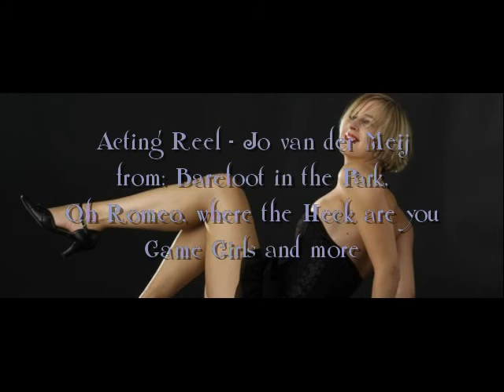Acting Reel Jo van der Meij OLD!!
Compilations out of my various shows. (Oh Romeo, where the Heck are you, Game Girls, Barefoot in the Park and more)